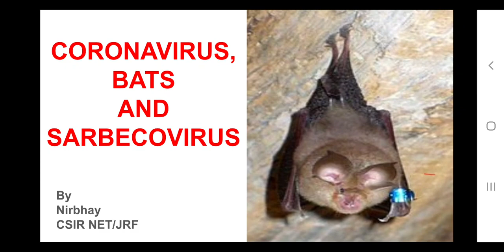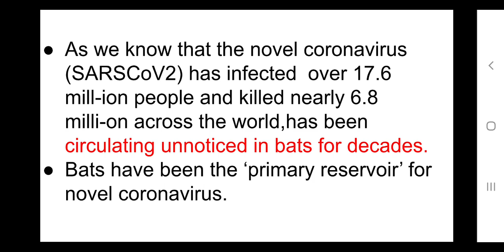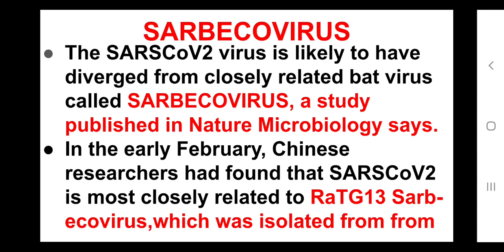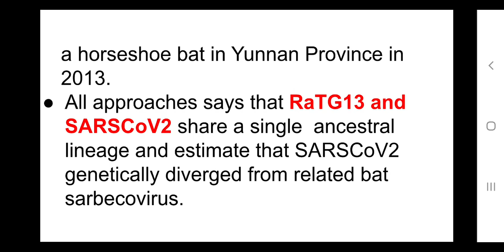CORONAVIRUS, BATS AND SARBECOVIRUS ||CURRENT AFFAIRS|GOVT EXAMS LIKE UPSC ,SSC OR ANY STATE EXAM